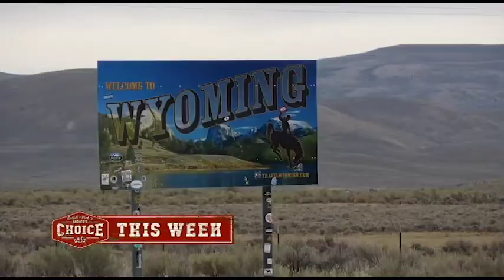2021 Archer's Choice - Episode 5 Trailer - Going in Blind for WY Antelope with our Hoyt's - part 1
Ralph, Vicki, RJ, and Case head out to join The Life at Table Mountain! It's our annual antelope adventure, but this time we have the boys with us! Plenty of action and adventures!